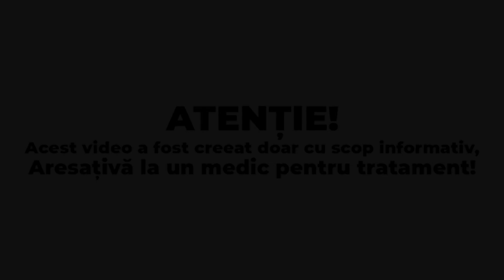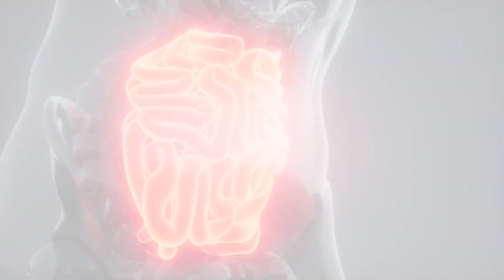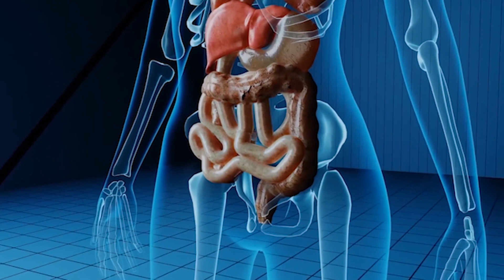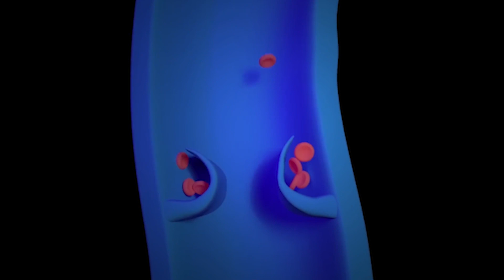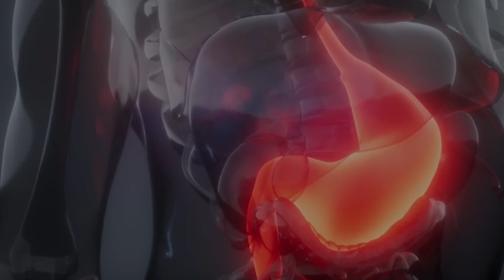Află ADEVĂRUL! Iată cum Reacționează SÂNGELE când mănânci Varză Murată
Surse De Inspiratie: Google, Wikipedia, Youtube, Facebook, OK.